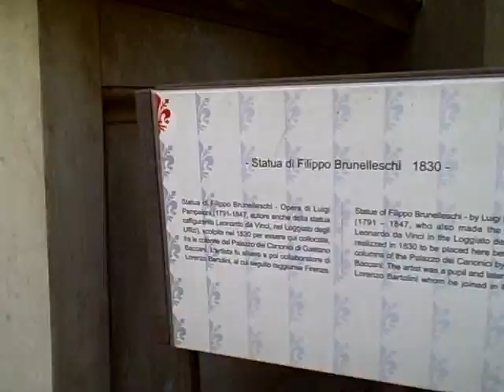The Architect of Firenze Duomo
The GENIUS behind the Florence dome (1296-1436--completion of DOME)...was a man by the name of Filippo Brunelleschi.  He was considered one of the first Renaissance architects.  He is a "homeboy"--originally FROM Florence, Italy...and, obviously the Florentines are SO pleased with his finished work, that they allowed him to be buried in the church crypt.  QUITE AN HONOR!  Usually reserved for the wealthy!  He used over FOUR million bricks in the dome and had to "invent" his own method of hoisting all those bricks up there!  Naturally, the completion of the Dome took most of his lifetime effort. Here's to you, Mr. Brunelleschi.  The whole world is impressed.  Vlog taken on Thursday, January 29, 2009.  Don't forget--ITALYTUBE Florence, Italy Gathering to be on Sunday, April 5, 20o9!  Pls. be HERE--would love to meet you!  CIAO, Kathleen